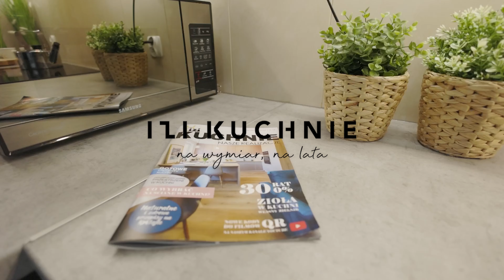Makaron, czosnek, oliwa — ten smak wygrywa! 🧄🫒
Włoska kuchnia to kwintesencja prostoty, przy jednoczesnej dbałości o najlepszej jakości świeże składniki. Dzisiaj Seba pokaże Wam, jak bosko może smakować makaron, który przygotowuje się jedynie z trzema prostymi składnikami: aglio (czosnek)🧄, olio (oliwa)🫒 e peperoncino (papryczka chili)🌶️. Dowiecie się, jak dobrze ugotować makaron i co oznacza zwrot „al dente”, na czym polega infuzja czosnku i dotlenienie makaronu — zdobędziecie kolejny stopień (kulinarnego) wtajemniczenia! ✨

Spaghetti aglio, olio e peperoncino

Składniki:
250 g makaronu spaghetti
5 ząbków czosnku
3 łyżki oliwy z oliwek
1 szt. peperoncino
Parmezan (wedle uznania)
Świeża bazylia

Przygotowanie:
1) Wrzucamy makaron do gotowania.
2) Na zimną patelnię wlewamy oliwę i pokrojony w plasterki czosnek.
3) Na małym ogniu delikatnie podnosimy temperaturę oliwy, aż czosnek zacznie się delikatnie
smażyć.
4) Gdy już cała kuchnia będzie w cudnym zapachu czosnku, dorzucamy peperoncino (jak
chcemy ostrzej, to wcześniej z czosnkiem).
5) W momencie gdy czosnek już zarumienił i za chwile nam się spali, wlewamy około dwie łyżki
wody z gotowania makaronu, a następnie sam makaron.
6) Czekamy chwilkę, aż wodą trochę odparuje i wrzucamy garść utartego parmezanu i
energicznie potrząsamy patelnią (lub mieszamy szpatułką).
7) Wykładamy makaron na talerz, posypujemy tartym parmezanem oraz chiffonade (długie cienkie paski) z bazylii.

Twój głos jest dla nas ważny - wyraź swoją opinię w komentarzu!